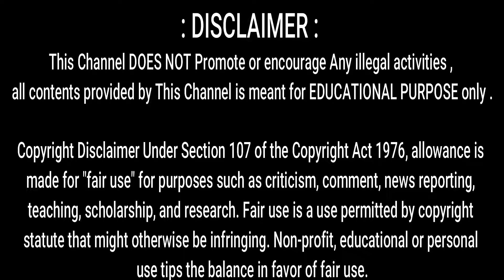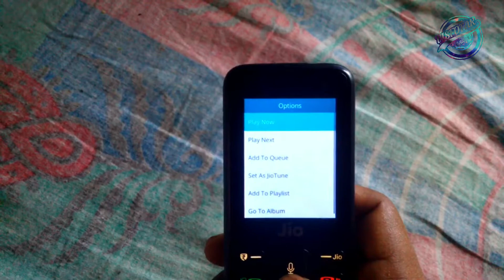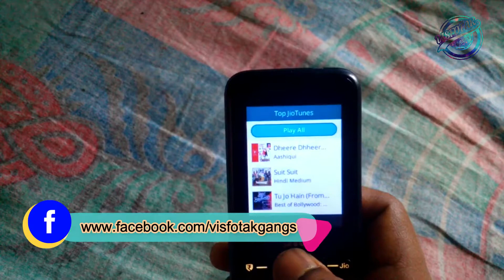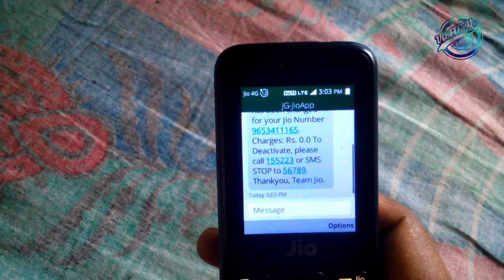How To Set Jio Tune In Jio Phone || Jio Caller Tune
**FREE** How to Activate JIO Caller Tune, Set and Change Jio Hello Tune.
How to Activate JIO Caller Tune for Free, Set and Change Jio Hello Tune:
You can change your Jio Caller Tune and you can also deactivate JIO caller tune.
Free JIO Caller tune for 30 days and get JIO caller tune Song Lists.
Activate free caller tune on Jio today.
Step 1: Login to JioMusic App to check out latest releases
Step 2: Search and select a song of your choice to set as caller tune
Step 3: Listen to preview and set as caller tune
Step 4: Get JioTunes activation SMS .